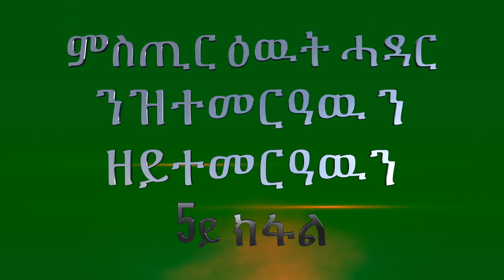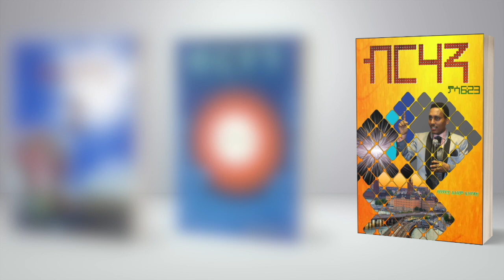ምስጢር ዕዉት ሓዳር ንዝተመርዓዉ ን ዘይተመርዓዉን 5ይ ክፋል